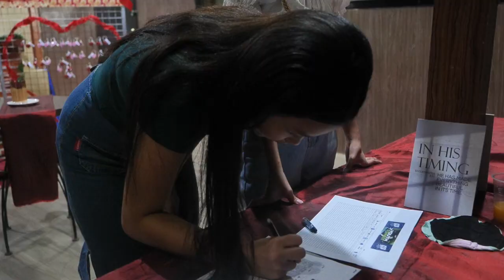Youth Connect Highlights (March 2, 2024)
Bro. Jomar Aspa set hearts ablaze with his empowering message, "Renewed Heart." 📖

Hosted by the dynamic duo, Kuya John Rick and Ate Charmaine, who brought the energy with super exciting ice breakers and games that had everyone on their feet! 🎤

Blessed beyond measure throughout the entire program. 🙏💖 Watch the highlights and feel the joy! 🎥🌈